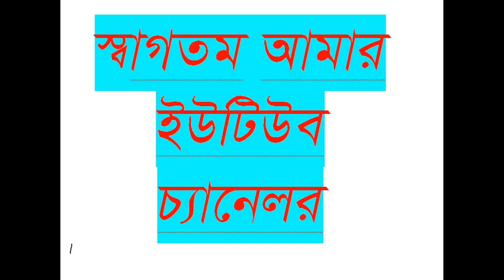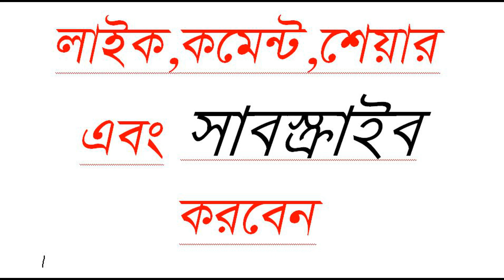জয়পুরহাটে প্রেমিক নিয়ে দ্বন্দ্ব চার তরুণীর মারামারির ভিডিও ভাইরাল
জয়পুরহাট সরকারি কলেজের সামনে বারোঘাটি পুকুর এলাকায় চারজন তরুণীর নিজেদের মধ্যে মারামারির ভিডিও ভাইরাল হয়েছে। শনিবার বিকেলে মারপিটের এ ঘটনা ঘটে।জানা গেছে, দুই তরুণী এক তরুণের সঙ্গে প্রেম করেন। দুই তরুণী বোন ও বান্ধবীকে নিয়ে সমঝোতা করতে এসে কথাকাটির একপর্যায়ে তাদের মধ্যে মারামারির ঘটনা ঘটে। তবে তাদের নাম ও পরিচয় কেউ জানাতে পারেননি।ইউটিউব ও ফেসবুকে ছড়িয়ে পড়েছে এক মিনিট ৩ সেকেন্ডের একটি ভিডিও।